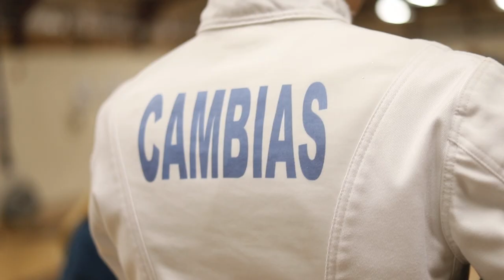Hamped up - Fencing Team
This week on Hamped Up we are going to take a look at the Northampton Fencing Team. Currently the team is enrolled as a school club, but has been trying to become part of the NHS athletic program for some time now. We spoke to the Coach of the team, and a few captains to see how this process has been and why they think becoming part of NHS sports will benefit them. We also heard from the Athletic Director, David Proulx to find out the difficulties of the process, and if he thinks it will be possible.